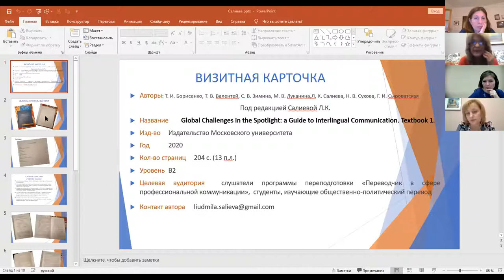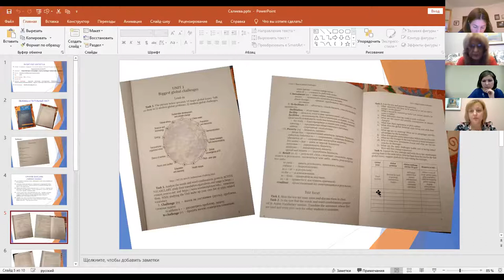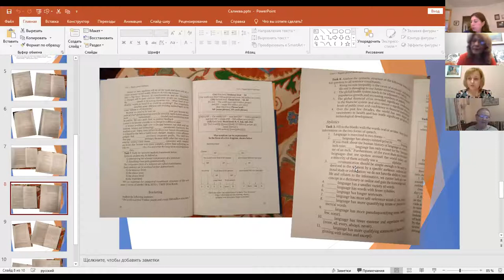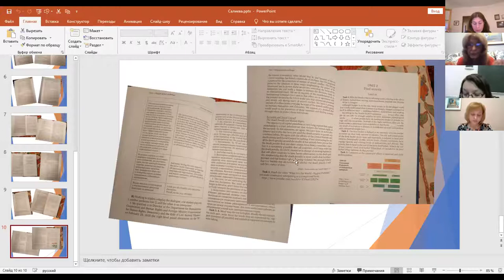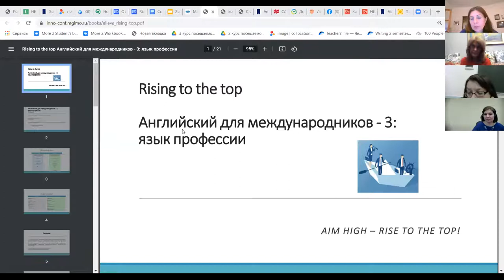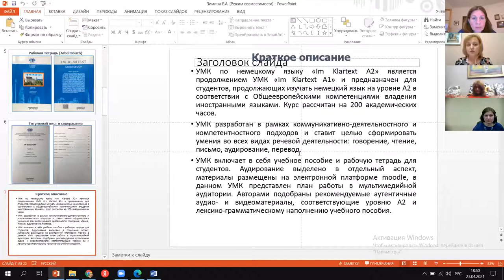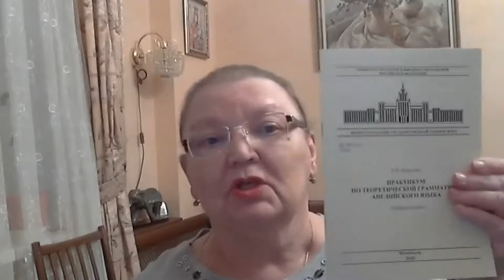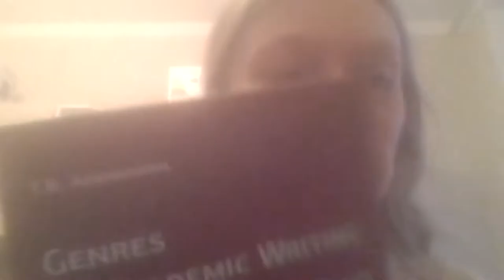23.04.21 Книжная ярмарка | e-Book Fair. Магия ИННО 2021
23–24 апреля в МГИМО в дистанционном формате проходила Пятая международная научно-практическая конференция «Магия ИННО: Лингвистика и лингводидактика в меняющейся системе координат» На мероприятие из разных уголков России и мира собрались около 300 исследователей современных процессов в развитии языка и языковом образовании.